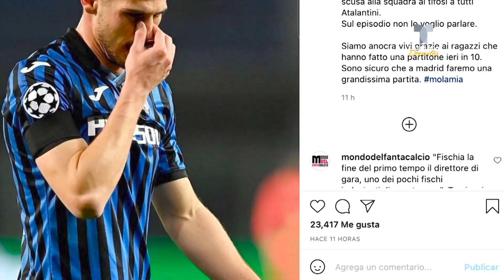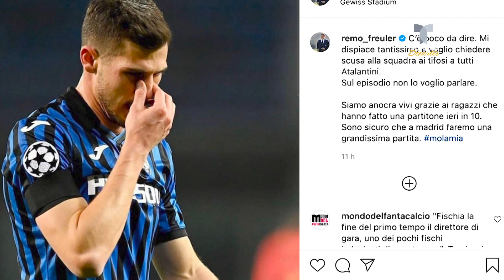La "zona DOGSO" que ratifica la tarjeta roja en el Atalanta - Real Madrid | Telemundo Deportes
Video oficial de Telemundo Deportes. Fue la gran polémica del partido, aunque una norma de la IFAB avala la actuación del árbitro y considera justa la roja a Freuler.